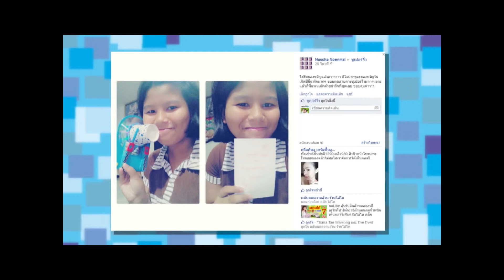Super Art By พี่แพนเค้ก 17-05-57